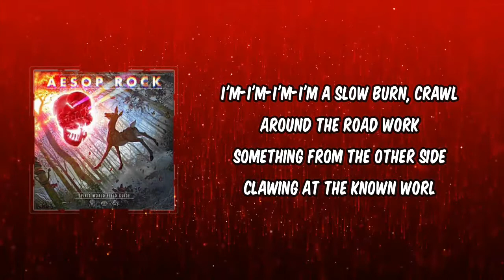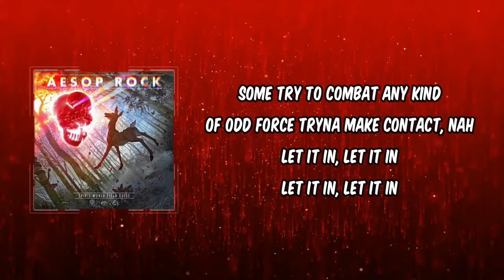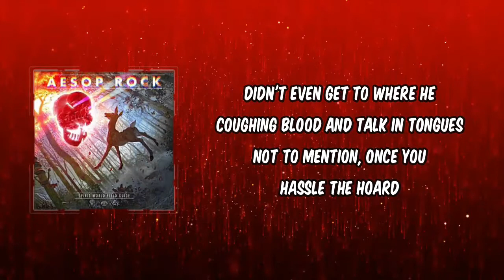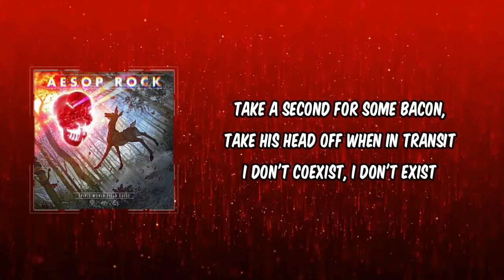Aesop Rock - Jumping Coffin (Lyrics)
Album: Spirit World Field Guide

Jumping Coffin Lyrics:

What-what, w-what's that?

[Verse 1]
I'm-I'm-I'm-I'm a slow burn, crawl around the road work
Something from the other side clawing at the known world
Cough up all your cookies with the autumn air incarnate
He all-city by the time your eyes adjusted to the darkness
In parts uncharted, always find the corners cozy
You can send your fastest riders, I return the horses lonely
Controller, the locals only note the lucky charms and army jacket
When your addy's in the heart of thar be dragons, I know
No solicitors, waves away his visitors
From ten minutes in front of a tainted energy signature
Still bullseyeing womp rats from the scenic route
Sugar in his coffee like a séance in the TV room
The cheek swab came back half-amazing
Half of what he make end up on his lab apron
If quieter than most, I'm mostly mastering the science of
Keeping one's composure while the limbic system's lighting up

[Pre-Chorus]
Some try to combat any kind of odd force tryna make contact, nah
Let it in, let it in
Some try to stonewall any kind of woo-woo tryna make a phone call, nah

[Verse 2]
Ring around the revenant, let it in
Said he wasn't ready yet, he never left the Etch-a-Sketch
Stuck around for more than just a parlor trick or flickering fluorescents
Had a couple still to visit with a million pressing questions
Like, where you the night of?
What are you traversing Earth in spite of?
How are you adjusting to the triumph?
I'm asking for a friend who caught a loss and never surfaced
Simply curled up in his cubby, shutting down the central nervous
Look, float up into urgent care, a checkerboard of blurry squares
Flowers in the lobby shrivel back into the earthenware
Humans in the lobby holding crosses up
I understand the caution but
Some of you just wanna see the coffin jump
Until the coffin jump, then it's what I call a punk
Didn't even get to where he coughing blood and talk in tongues
Not to mention, once you hassle the hoard
It doesn't matter how much furniture you stack at the door, yeah
[Pre-Chorus]
Wha-w-w-what's that?

[Verse 3]
Hand-drawn map cross over, cross back
Calling from the flight deck, I collect dog tags
Tall grass, asphalt, or salt flat
It's all jazz like an alphabet to Saul Bass
Bratty to the basic anatomy of a death stare
Passing through the old Manhattan, ectoplasm everywhere
Pack a second teddy bear, I'm headed for the panic
Take a second for some bacon, take his head off when in transit
I don't coexist, I don't exist
Even J.C. miss him with the loaves and fish
You feel dementia getting closer like the devil getting over
Now his antennas are roaming for radio terra nova
Going, "Ksht, ksht, sir, I think we've got a signal
It's fuzzy, but they're playing one that wasn't from the hymnal"
I'm a faint scent of sulfur, I'm the source of the ooze
I'm security tape of a glowing orb in a room, 'sup?